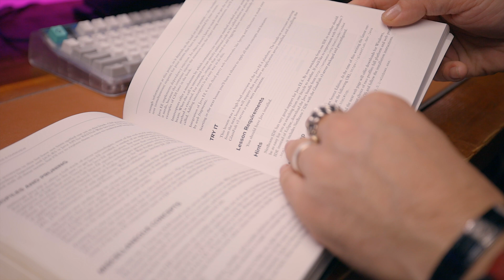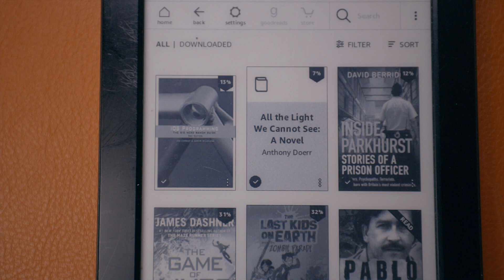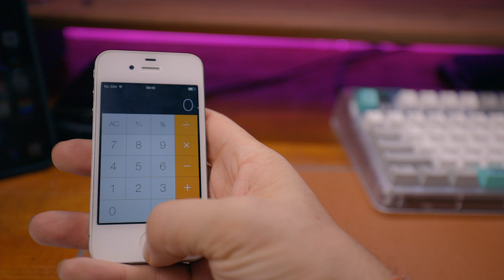This iPhone Changed My Life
My Programming Setup:
💻 16” MBP M1Pro 16GB Ram 1TB SSD